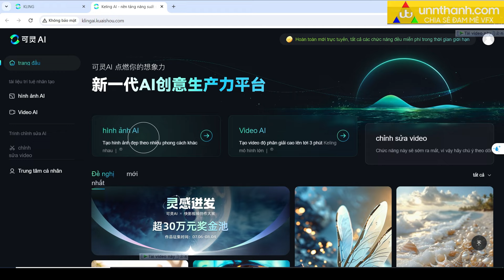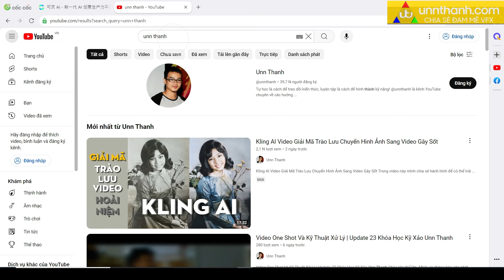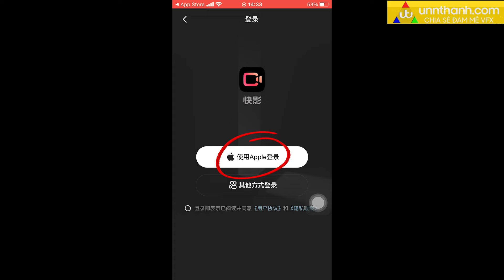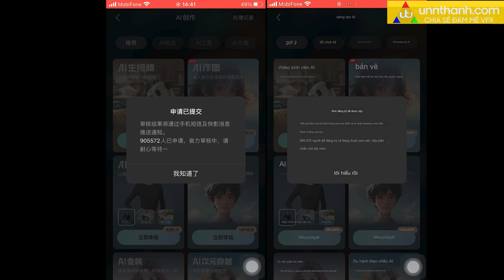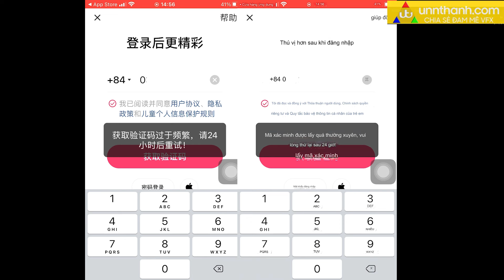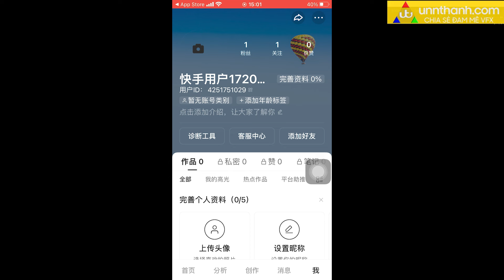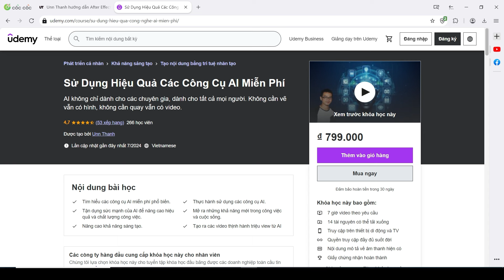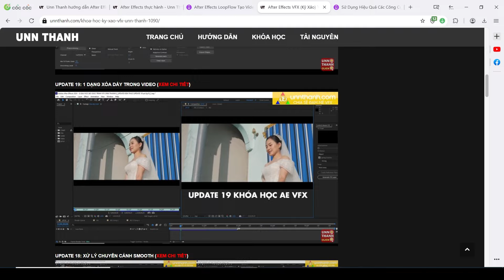Kling AI Video Hướng Dẫn Đăng Ký Danh Sách Chờ Miễn Phí Từ A Z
Chào mừng các bạn đến với kênh của mình! Trong video này, mình sẽ hướng dẫn các bạn từng bước để đăng ký vào danh sách chờ của Kling AI một cách miễn phí và dễ dàng nhất. Kling AI hiện đang rất hot, đừng bỏ lỡ cơ hội trải nghiệm công nghệ tiên tiến này. Hãy xem hết video để biết chi tiết cách đăng ký từ A-Z nhé!

Kling AI Video Giải Mã Trào Lưu Chuyển Hình Ảnh Sang Video Gây Sốt